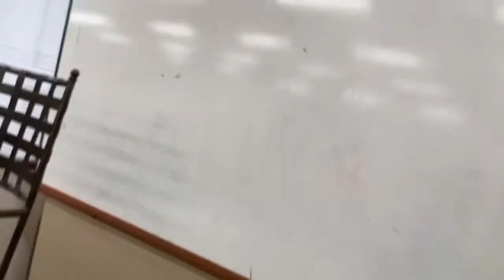5-25-22 Wednesday Night